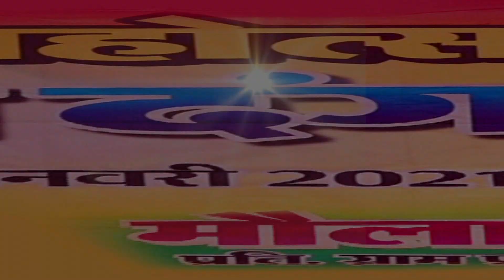shivangi vs roshani Dangal kushti jaitpur Bela Tal 2021 new